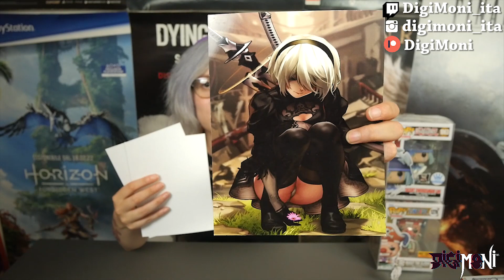acquisti rimini 2023